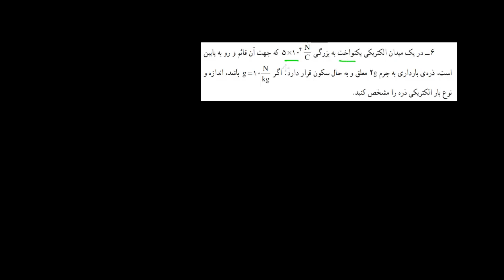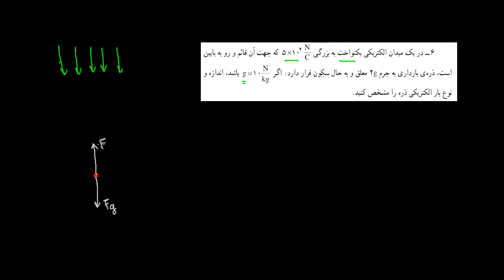کلاس درس - فیزیک ۳ - الکتریسیته ساکن ۵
در این جلسه از کلاس درس تمرین ششم فصل دوم کتاب فیزیک سال سوم را با هم حل می کنیم. این تمرین ترکیبی از نیروهای الکتریکی و گرانشی را بررسی می کند.